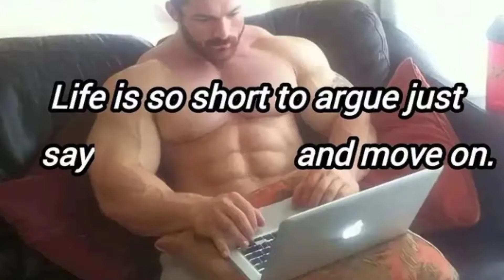Best Controversial Advertisement in India!! (Anu Kapoor Raj Shree Paan Masala)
Ad review.
Anu Kapoor Raj Shree Paan Masala